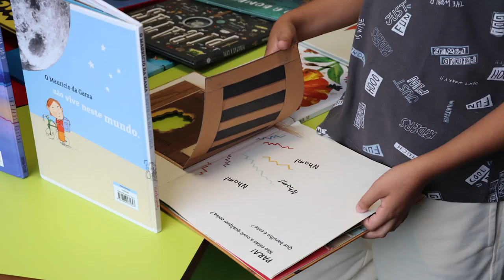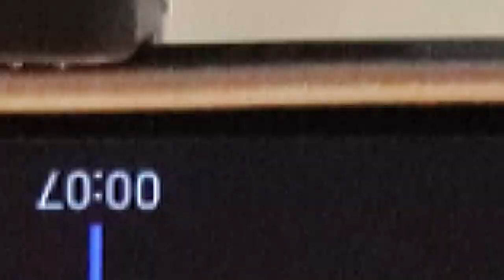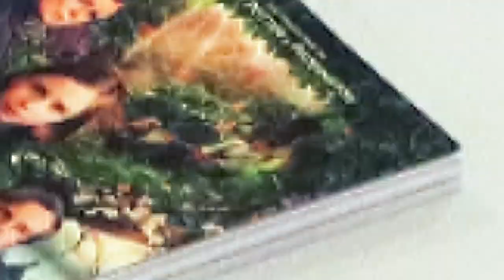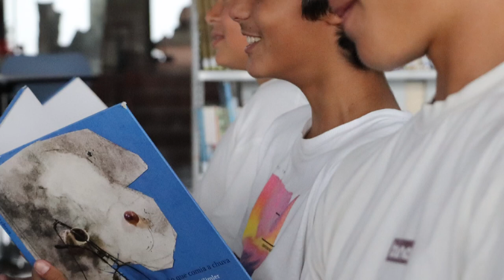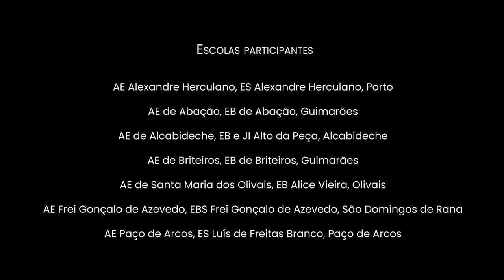RBE - Imagens de bibliotecas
Rede de Bibliotecas Escolares